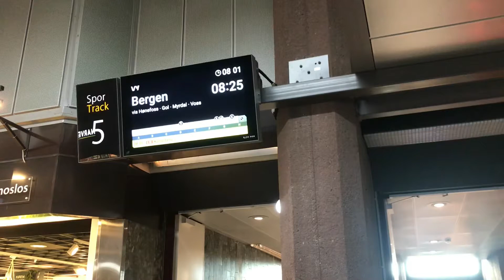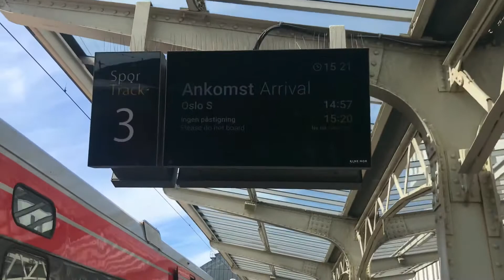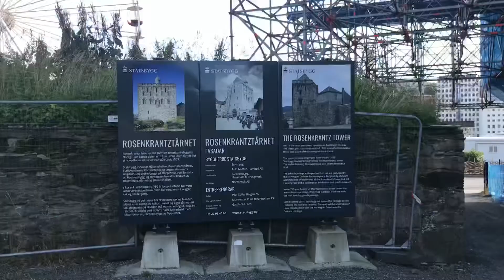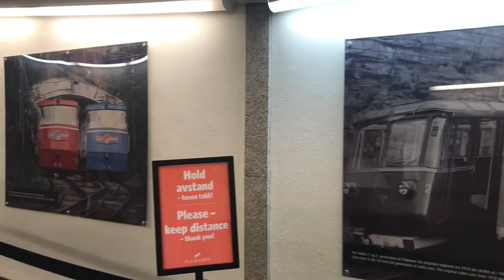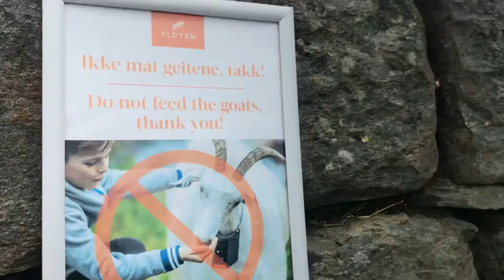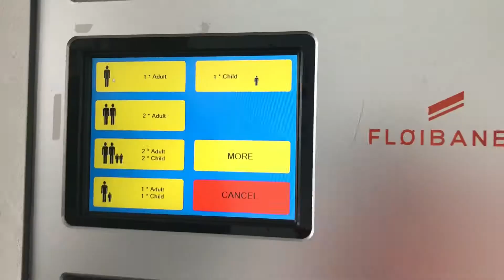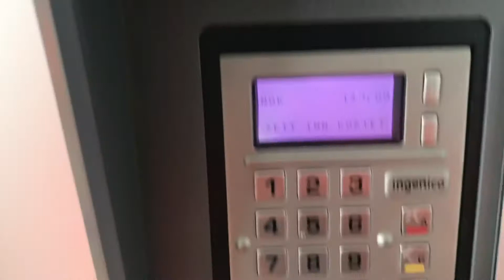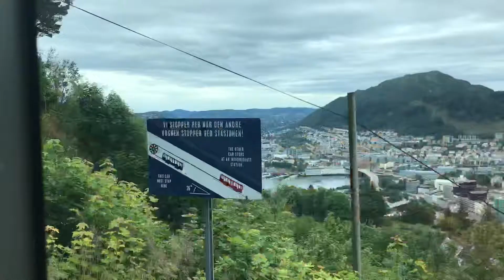LIBURAN KE ”BOGOR”NYA NORWAY! (BERGEN PART 1) - itsmenimzy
I went to Bergen for summer holiday. In this video I went to Fløyen and use Fløibanen to go up and see a very beautiful view of Bergen. The ticket for one way cost 63kr for adults. Then when you arrived at the top, you can decide to go down by walk or use Fløibanen again.

CREDIT:

Musician: @iksonmusic

Musician: Rook1e

Musician: Jef